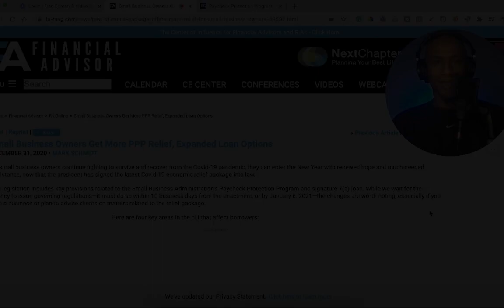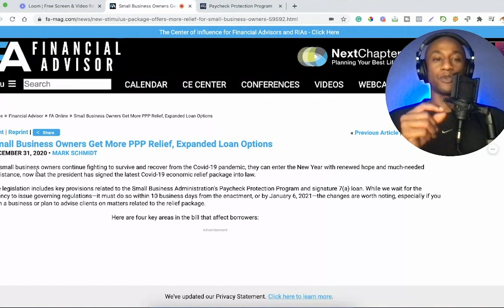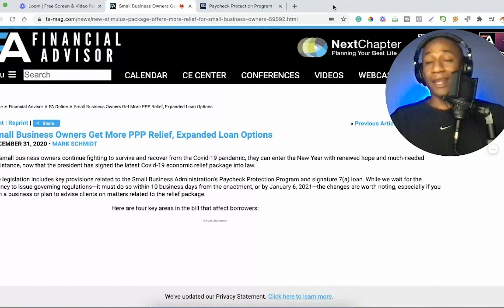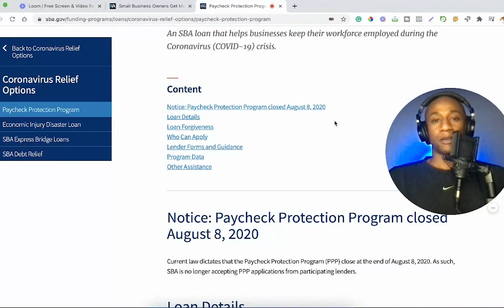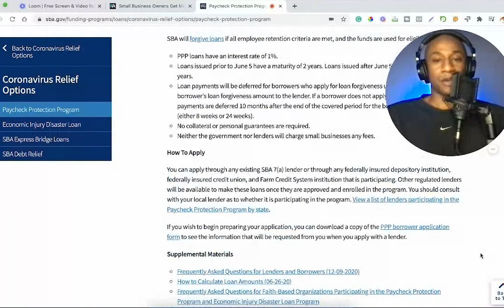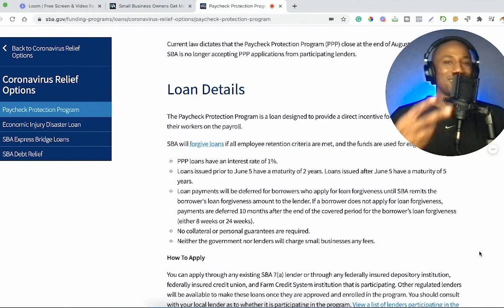EIDL Loan is NOT the Only Free Business Grant... PPP 2 Update Coming By Wednesday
EIDL Loan Not the Only Free Business Grant... PPP 2 Update Coming By Wednesday

Get notified when PPP Loan Round 2 is available and ensure you get a piece of funding

If you are a Self-Employed / Sole-Proprietor you might qualify for small business grants and small business loans. Yes, Uber Drivers, Fiverr Freelancers, and other gig-economy workers might be eligible for the EIDL for example.

Listen to educational to motivational audiobooks

🤑 Get FREE stocks from WeBull when you open and fund a brokerage account with this